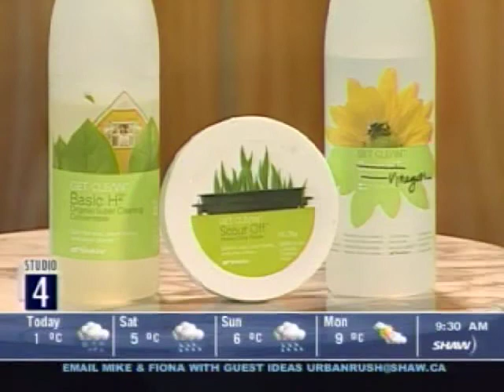The Fanny Kiefer Show part one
Linda is interviewed on Vancouver's popular TV show.